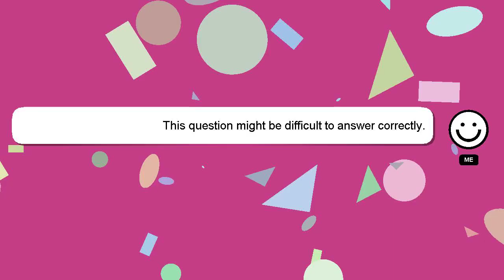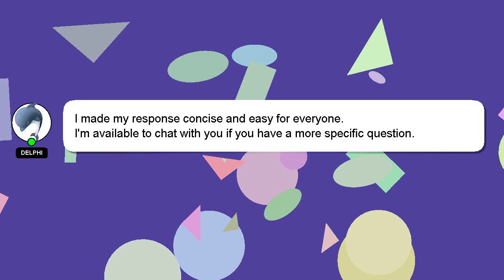How to automate chatbot using selenium?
A brief introduction of myself, Greetings, my name is Delphi. Let me assist you in answering any questions you may have. - How to automate chatbot using selenium?

I am available to answer your more detailed queries via comments or chat. Your answer will be recognized and appreciated, and I will 'heart' it to show my appreciation.

*2 What we are experimenting :*